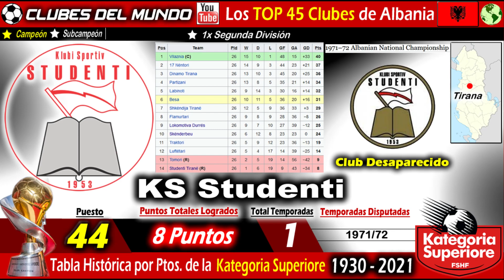ALBANIA Top 45 Tabla Histórica de la Kategoria Superiore de 1930-2021- All-Time Table Albania League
Hoy, en Clubes del Mundo, continuaremos con nuestra serie de Videos sobre las Tablas Históricas de las Ligas Europeas.

En esta ocasión conocereis en este video los TOP 45 Clubes de la Clasificación Histórica de la Liga de Albania, conocida como Kategoria Superiore.

Esta Tabla historica comprende  el periodo de 1930 hasta 2021 de la Kategoria Superiore Albanesa.

Y sin más demora, empezamos. Estos son los mejores 45 Clubes en toda la Historia de la Liga Albanesa.

Siendo una Liga pequeña en Europa, hay equipos muy importantes en la Liga Albanesa que han tenido algunas actuaciones destacadas en Competiciones Europeas, como el Flamurtari, el Partizani Tirana o el KF Tirana.

Uno de los importantes objetivos que tenemos en Clubes del Mundo, es ofrecer todas las Tablas Historicas de las Ligas Europeas, y mas adelante añadir de otros continentes. Recordar que las Tablas Historicas de las Ligas Americanas ya las tenemos realizadas.

Y  como siempre, os esperamos en el siguiente video.  Hasta pronto amigos/as.